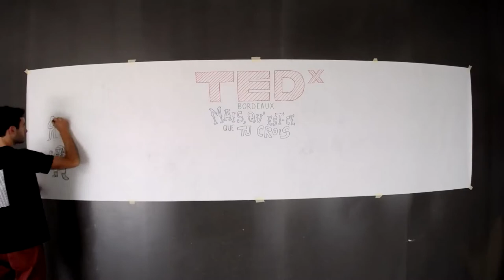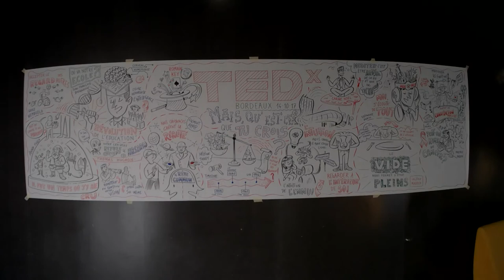TEDxBordeaux 2017 - Facilitation graphique réalisée par Livio Fania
Facilitation graphique pour le TEDxBordeaux 2017, à la Cité du Vin, réalisée par Livio Fania.